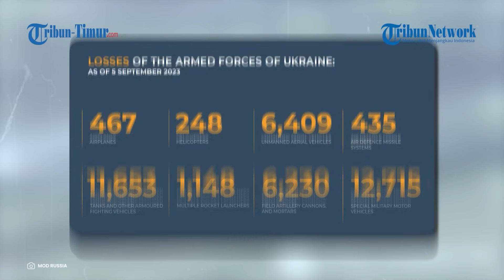Drone Rakitan Berbahan Peledak Rusia Gempur Titik Tembak Militer Ukraina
TRIBUN-TIMUR.COM - Unit Angkatan Udara Rusia mengklaim secara teratur menghancurkan ruang galian Ukraina dengan infanteri dan titik tembak di arah Artyomovsk.

Mereka menyerang dengan mengandalkan dengan drone rakitan berbahan peledak.

Seperti rekaman yag dirilis Telegran media RIA yang dikutip Kementerian Pertahanan Rusia pada Selasa, 5 September 2023.

Menurut Kemhan, drone peledak memiliki keunggulan dibandingkan quadcopter konvensional, seperti kemampuan manuver yang tinggi dan kemampuan menggunakan berbagai amunisi.

Operator drone FPV (First Person View) dapat melihat gambar dari kamera video secara real time menggunakan monitor, helm video, atau kacamata video.

“Awalnya sulit, tapi kemudian, Pasukan Rusia dengan cepat terbiasa dan ingin belajar lebih banyak lagi," kata seorang Pasukan.

Setiap pilot FPV disebut harus memiliki rekan dalam perhitungan yang juga memiliki drone pengintai dengan gambar lebih baik dan ada stabilisasi dan zoomnya bagus.

"Dengan bantuannya, kita dapat mencari target, memberi koordinat. Sehingga serangan tepat sasaran," jelas Pasukan Drone tersebut.

Narator: Ririn
VP: Asrul